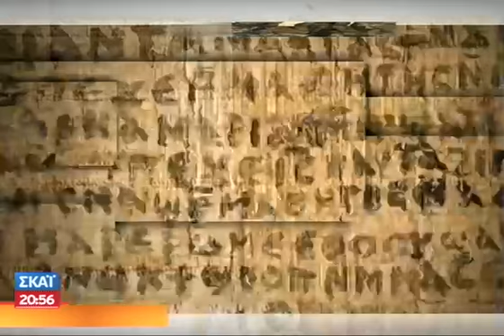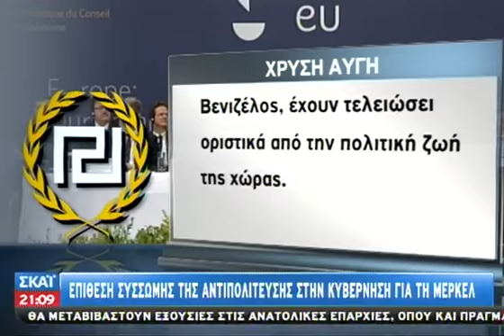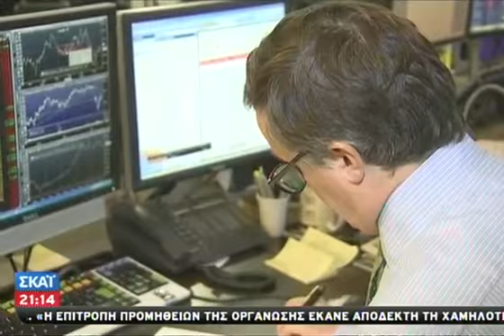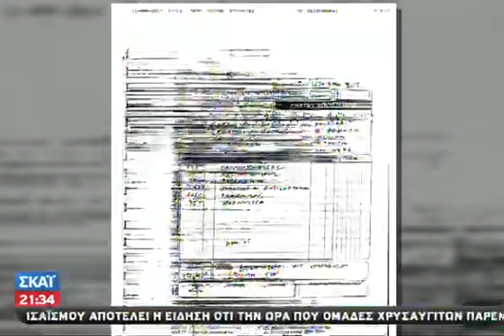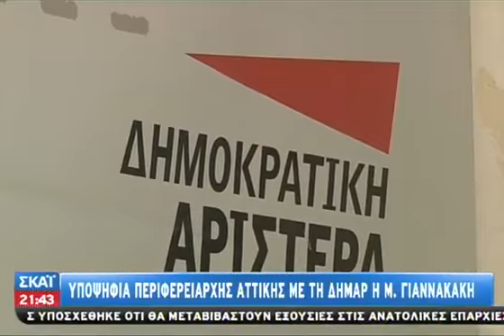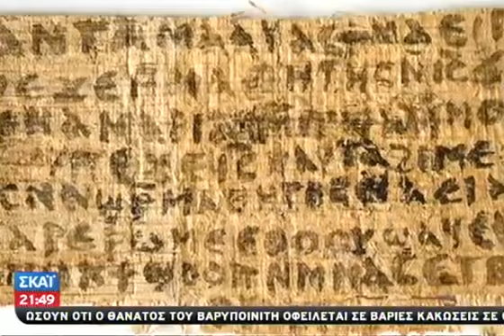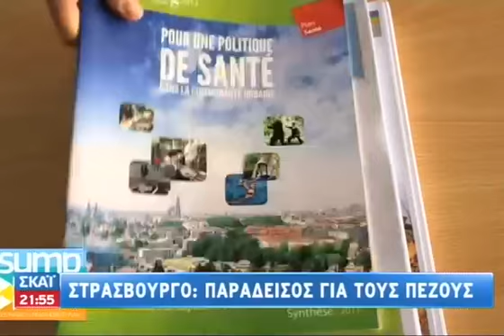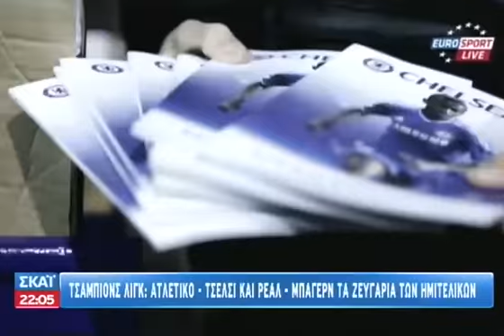Τα νέα του ΣΚΑΪ 21:00 - 11/04/2014